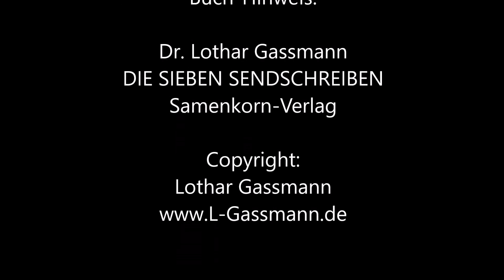DIE SIEBEN SENDSCHREIBEN Teil 5 (von 7): SARDES - die tote Gemeinde. Werde wach!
Dr. Lothar Gassmann, Theologe und Schriftsteller, verfasste eine siebenbändige Auslegungsreihe zur gesamten Johannesoffenbarung. Hier die Auslegung von Offenbarung 3,1-6: das Sendschreiben an die geistlich tote Gemeinde in Sardes: WERDE WACH! Hochaktuell!